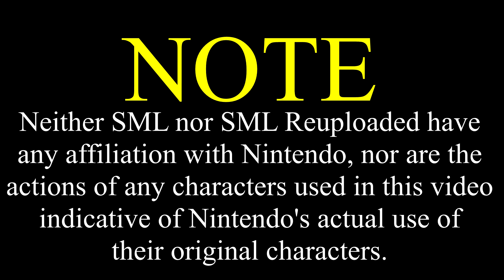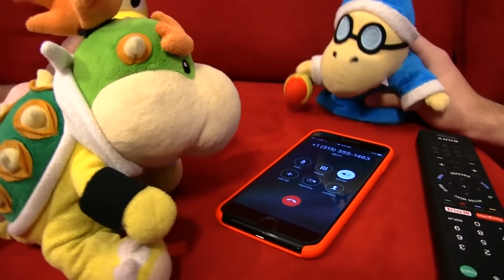SML Movie: Netflix and Kill [REUPLOADED]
Original Upload Date: February 3rd, 2017
Original Description: Bowser Junior and his friends watch a haunted movie that kills you seven days after you watch it!